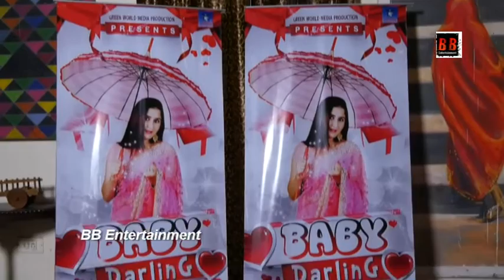On Location Shoot "Maya Ka Badla" With Director BS Ali And Kajal Raynawar | Green World Media